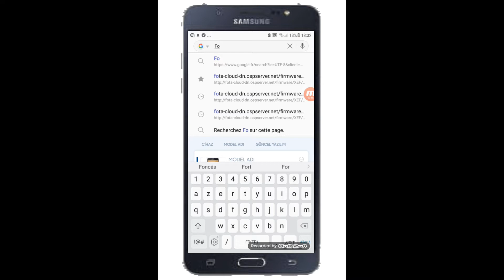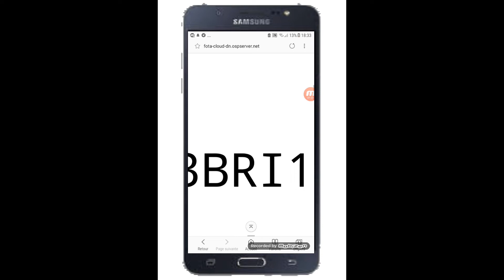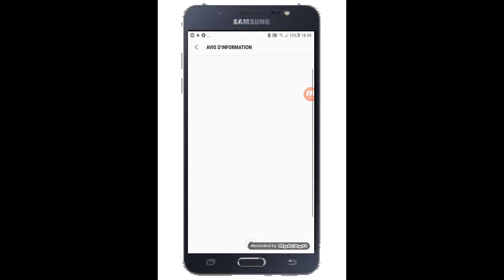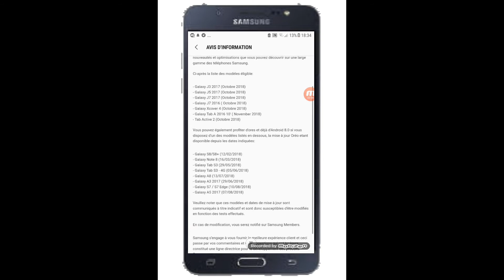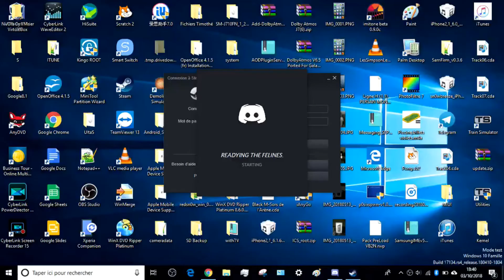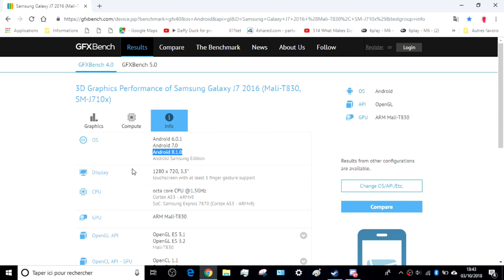Le J3 2017 sous Oreo ? Mise au point du mois d'Octobre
Le J3 2017 a recemment eu Oreo en France,le J5 et le Xcover 4 devraient suivre de près
Pour le J7 2016 il n'y a plus qu'une question de jours avant que la Russie sorte Oreo qui a d'ailleurs été certifié sur GFXBench